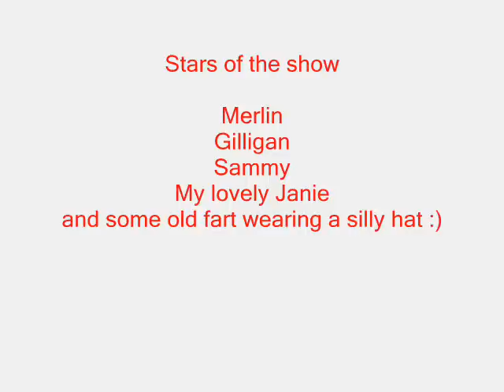Irish Wolfhounds, Merlin and Gilligan, A romp in the woods, 12th April 2010.wmv